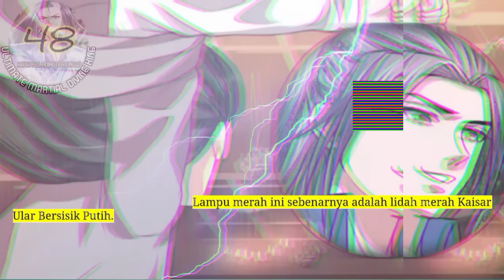Raja Beladiri Tertinggi season 48